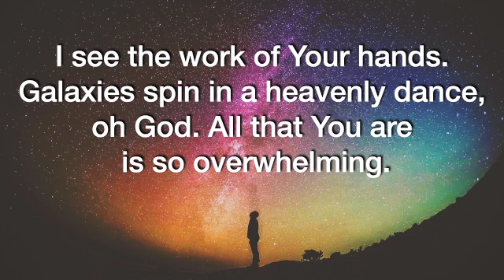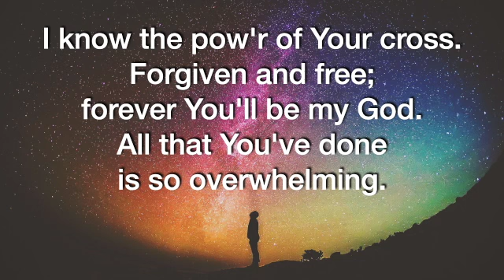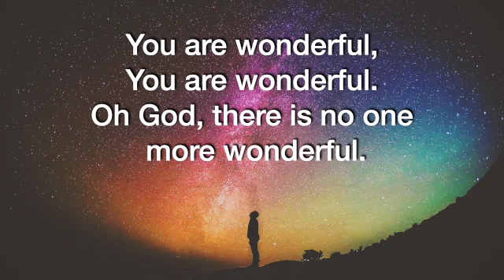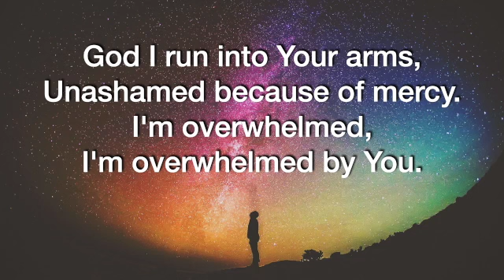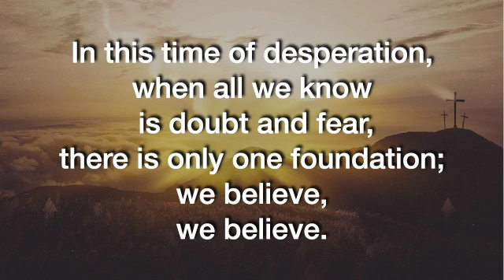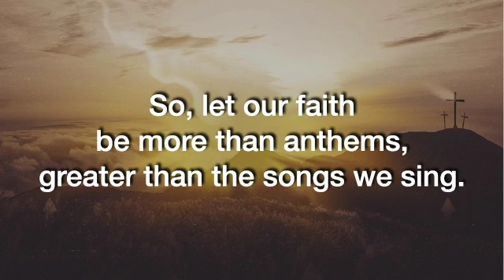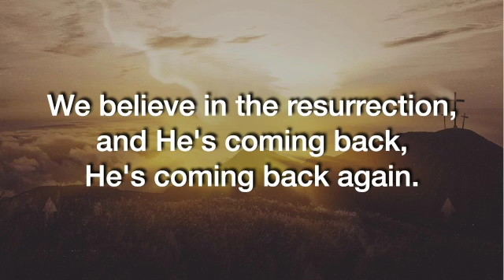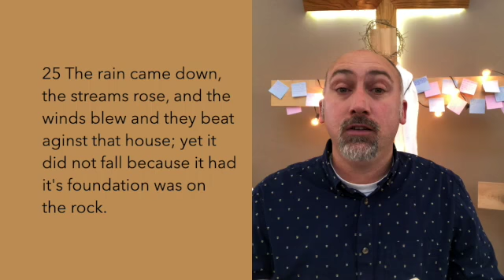November 1, 2020 Worship Service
Southern Hills Church, Sioux Falls, SD
Pastor Don Vanderlip